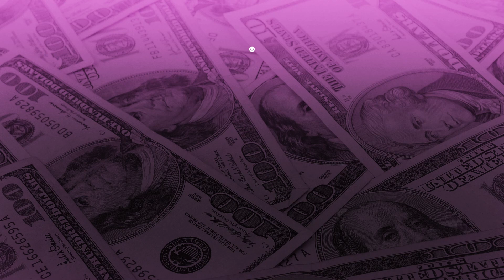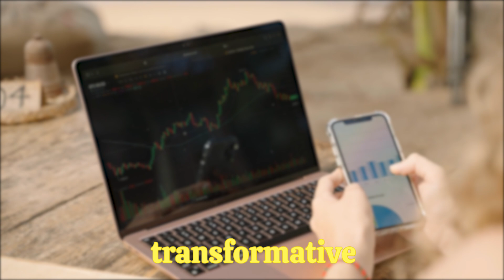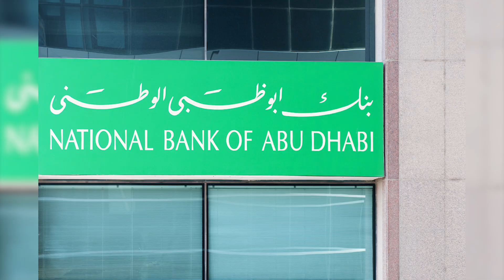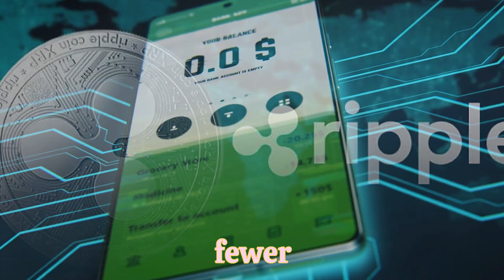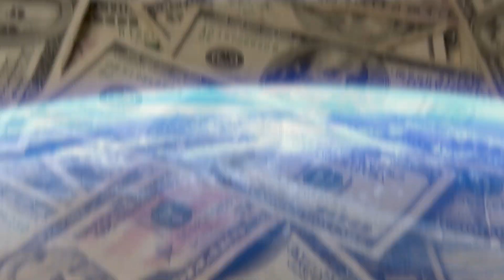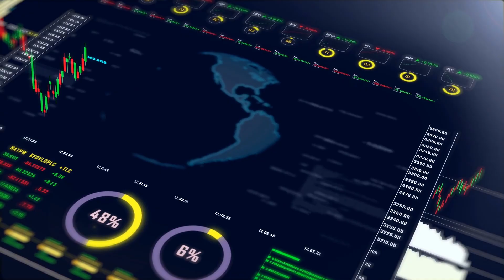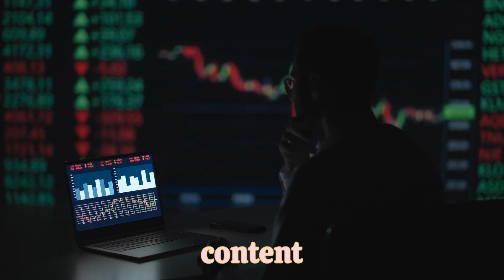RIPPLE XRP - US BANKS HINT AT POTENTIAL XRP SURGE BEYOND $100 PER COIN! (DON'T MISS OUT!)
RIPPLE XRP - US BANKS HINT AT POTENTIAL XRP SURGE BEYOND $100 PER COIN! (DON'T MISS OUT!) XRP NEWS TODAY, XRP PRICE PREDICTION